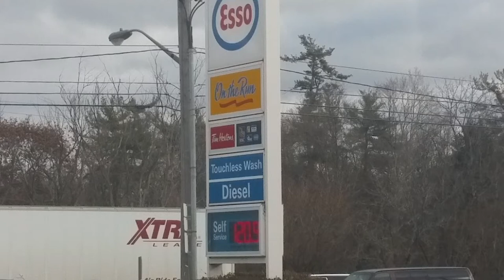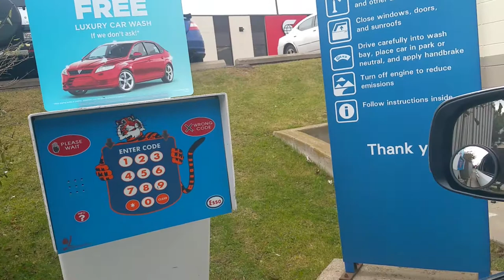Review of the Esso Car Wash in North York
Welcome to my review of the Esso Car Wash in North York Ontario.  This was definitely a bit of a disappointment and you will see why.
All rights of the video are mine. All stills, video, music created/captured by yours truly. No reproduction for media/news/YouTube is allowed without prior written permission.